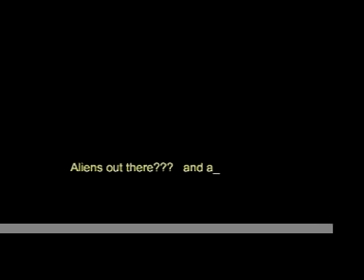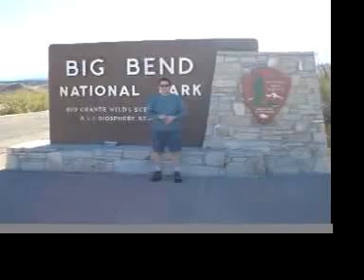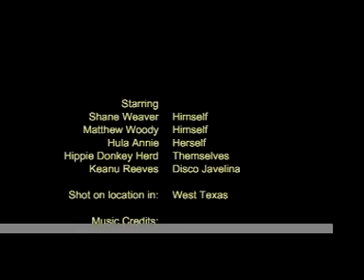Adventures in the Texas Desert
Comedy adventure about two friends and a road trip to see the Marfa lights, and experience Big Bend. They encounter a Hula Girl, a Hippie Donkey Herd and a Disco Javelina. The film takes place in West Texas.